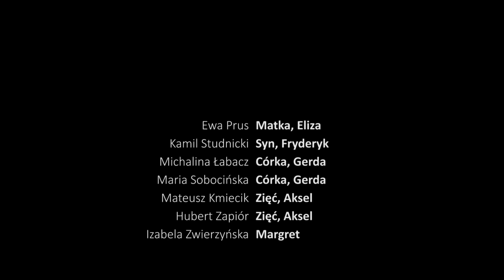Pelikan. Zabawa z ogniem | reż. Jan Englert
PELIKAN. ZABAWA Z OGNIEM
August Strindberg

tłumaczenie: Zygmunt Łanowski
reżyseria: Jan Englert
scenografia, kostiumy i światło:
Anna Skupień, Katarzyna Szczurowska
asystentki reżysera:
Anna Gryszkówna, Michalina Żemła
opracowanie muzyczne:
Mirosław Jastrzębski
pianino: Jakub Gawlik
wokal: Ewa Prus

OBSADA:

Część I:
Ewa Prus – Matka, Eliza
Kamil Studnicki – Syn, Fryderyk
Michalina Łabacz – Córka, Gerda
Maria Sobocińska – Córka, Gerda
Mateusz Kmiecik – Zięć, Aksel
Hubert Zapiór (1 i 8 marca) – Zięć, Aksel
Izabela Zwierzyńska – Margret

Część II:
Filip Krupa – Ojciec
Maria Sobocińska – Matka
Izabela Zwierzyńska – Matka
Bartosz Mikulak – Syn
Lidia Pronobis – Synowa
Hubert Paszkiewicz – Przyjaciel
Joanna Balas – Kuzynka

Spektakl dyplomowy studentów Wydziału Aktorskiego AT.

„Pelikan. Zabawa z ogniem” to wnikliwy portret dwóch rodzin prowadzących ze sobą swoistą grę namiętnościami i uczuciami. Grę, w której kat niepostrzeżenie staje się ofiarą, szlachetność okrucieństwem, a okrucieństwo słabością.

Premiera 27 lutego 2017,